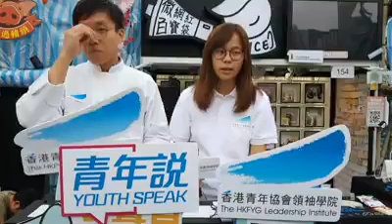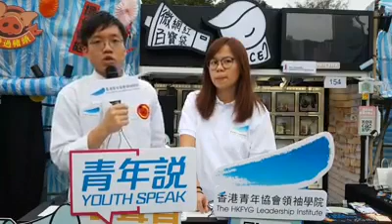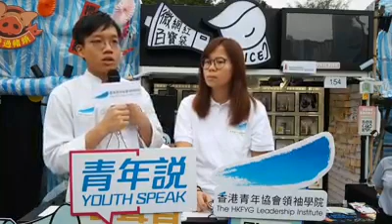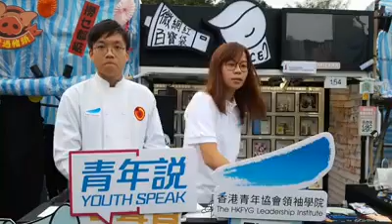【中菜的味道】《諸位 • 青年說》@90後中菜大廚﹑御進私房菜董事張東正分享投身中菜行業經歷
維園年宵2019【《諸位 • 青年說》 — 禾桿冚珍珠篇 】
嘉賓：90後中菜大廚﹑現為御進私房菜董事、富嘉閣總廚助理張東正
主持：Mandy Choi